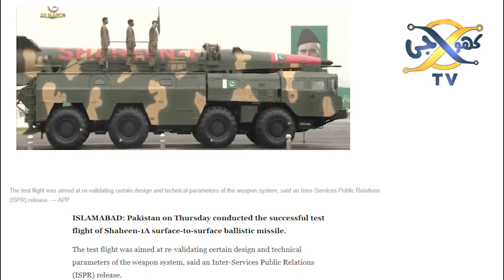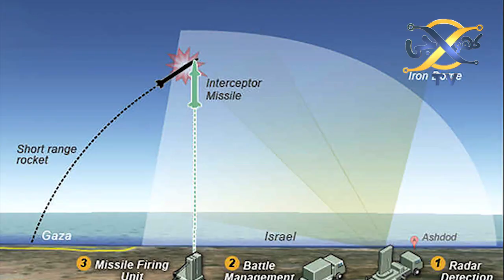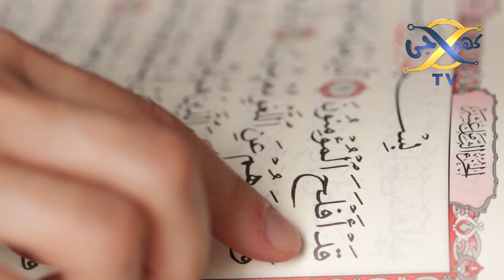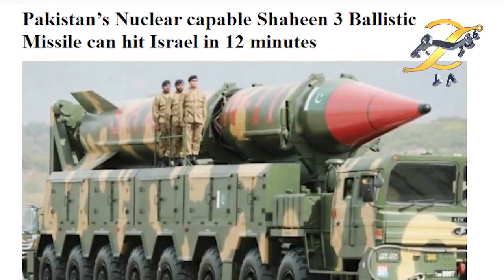Pakistan successfully test-fires Shaheen 1A ballistic missile again I Khoji TV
Pakistan successfully test-fires Shaheen 1A ballistic missile again
Khoji TV is a project of Talha Films
Our Team